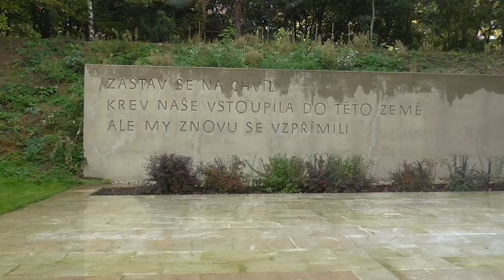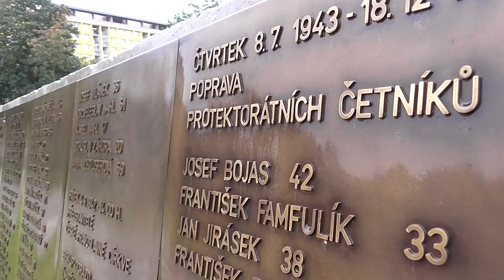Bojasova | RECENZE ZASTÁVKY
Autobusová zastávka Bojasova není jen hezky umístěná, ale také svým jménem odkazuje na smutnou minulost poblíž.